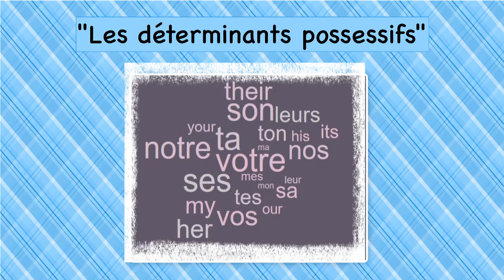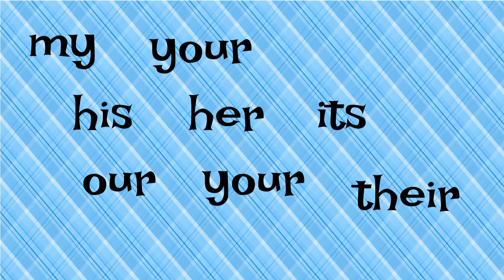6ème possessive adjectives